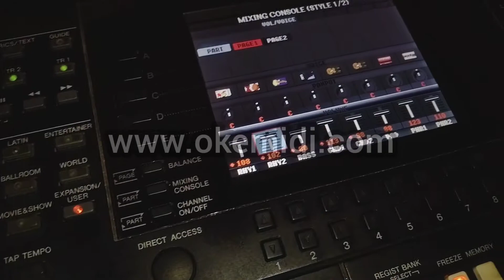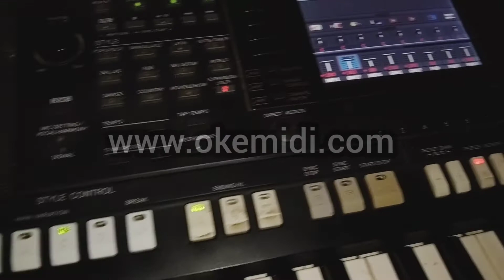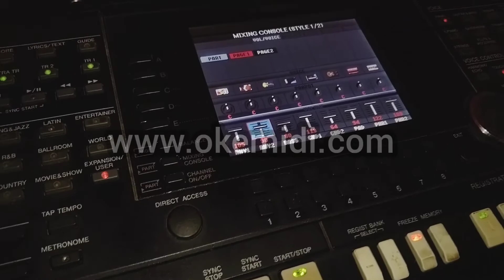Style Batak Alasan Stay At Home Yamaha PSR SX900 SX700 S975 S970 S950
STYLE YAMAHA POP BATAK ALASAN STAY AT HOME, Style ini merupakan style preset (non sampling) dan dapat dipergunakan di Keyboard Yamaha

Support type
PSR SX900, SX700, SX600, S975, S775, S970, S770, S950, S750 S670, A3000, A2000, Tyros Genos, S910, S710, S650, PSR3000, PSR2000

Info order style tersebut dapat hubungi HP/WA 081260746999

Terima kasih..